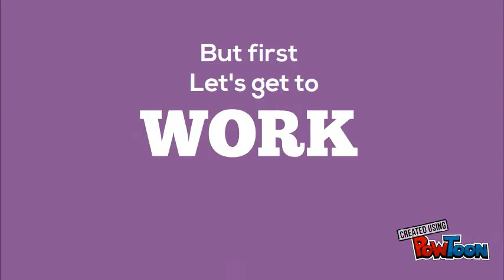Brandon Ruff Realtor - Ruff Realty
Brandon Ruff is a Real Estate professional out of San Diego, California. He specializes in Home Sales, but has experience in property management and Real Estate Contracts. Brandon Ruff is the Realtor for you!-- Created using PowToon -- Free sign up -- Create animated videos and animated presentations for free.  PowToon is a free tool that allows you to develop cool animated clips and animated presentations for your website, office meeting, sales pitch, nonprofit fundraiser, product launch, video resume, or anything else you could use an animated explainer video. PowToon's animation templates help you create animated presentations and animated explainer videos from scratch.  Anyone can produce awesome animations quickly with PowToon, without the cost or hassle other professional animation services require.